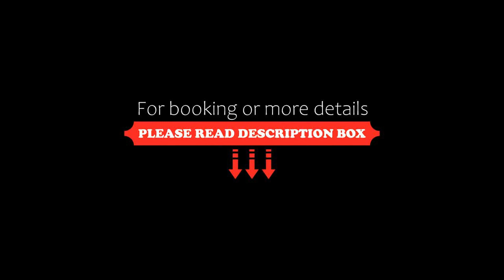Venados Inn, Mazatlán, Mexico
About Property:
You're eligible for a Genius discount at Venados Inn! To save at this property, all you have to do is sign in.
Featuring 3-star accommodation, Venados Inn is set in Mazatlán, 200 m from North Beach and 200 m from Camaron Beach. Featuring a terrace, the 3-star hotel has air-conditioned rooms with free WiFi, each with a private bathroom. There is a restaurant serving American cuisine, and free private parking is avail...
Property Type: Hotel
Address: 110 Avenida Camarón Sábalo zona dorada, 82110 Mazatlán, Mexico
Searching For
1. Venados Inn - Mazatlán - Mexico
2. Venados Inn - Mazatlán - Mexico Address
3. Venados Inn - Mazatlán - Mexico Rooms
4. Venados Inn - Mazatlán - Mexico Amenities
5. Venados Inn - Mazatlán - Mexico Offers and Deals
Audio Credit:
Track Title: Blank Slate
Artist: VYEN